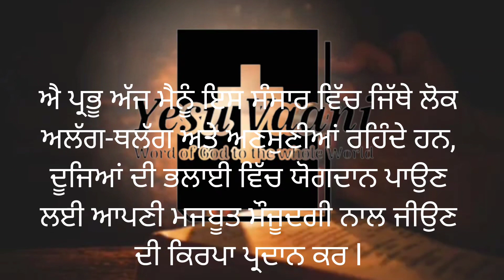18 June 2024